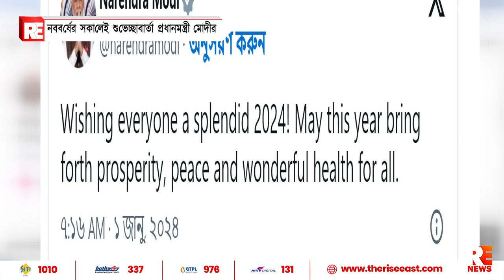নববর্ষের সকালেই শুভেচ্ছাবার্তা প্রধানমন্ত্রী মোদীর